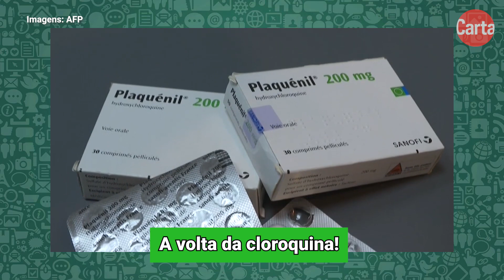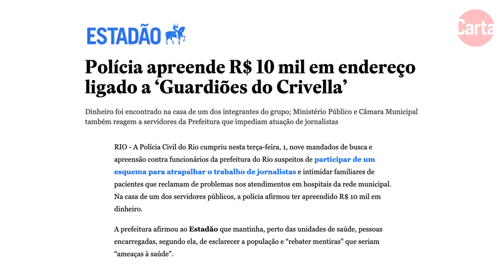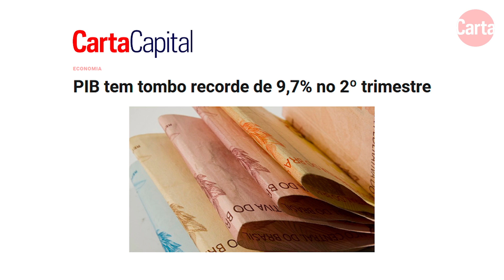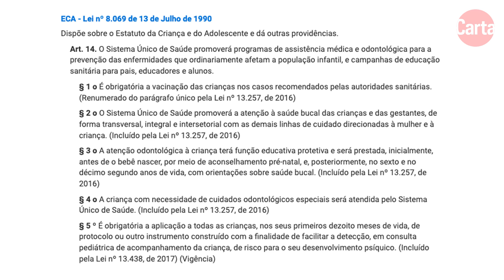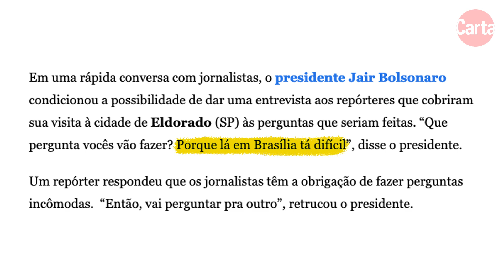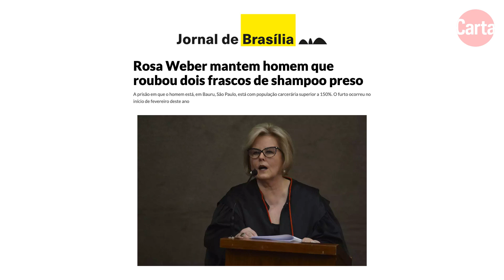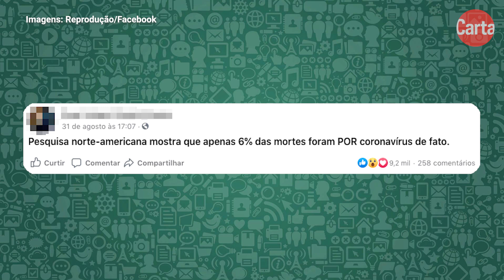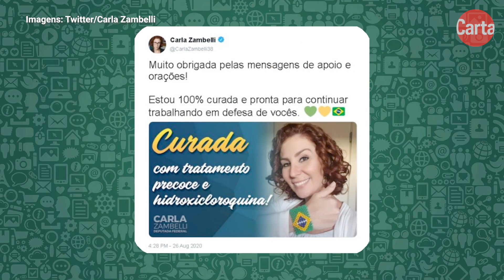CRIVELLA E BOLSONARO, UNIDOS NO ACHAQUE À IMPRENSA | Manda no Zap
Nesse episódio, Rodrigo Martins comenta a mais recente falsa polêmica criada por Jair Bolsonaro. Em meio à queda recorde do PIB brasileiro e ainda sem esclarecer os 89 mil reais depositados por Queiroz na conta da primeira-dama, o presidente saiu em defesa da liberdade do cidadão de ser ou não imunizado pela vacina contra a Covid-19, que ainda nem existe nem mercado. O apresentador também fala sobre os Guardiões de Crivella, um grupo de servidores, com salários de até 18 mil reais, escalado para atuar na porta de hospitais do Rio e impedir o trabalho da imprensa.

O programa trata, ainda, de algumas das fake news mais populares do momento, como a tal pesquisa a revelar que somente 6% das mortes atribuídas à Covid-19 nos EUA foram mesmo causadas pelo novo coronavírus.

 “Então, vá perguntar para outro”, diz Bolsonaro, ao esquivar-se de perguntas sobre os 89 mil de Queiroz:

Rosa Weber, do STF, manteve homem preso por furtar dois frascos de shampoo:

É falso que apenas 6% das mortes por Covid-19 nos EUA foram realmente causadas pelo novo coronavírus:

Após dizer que se curou com hidroxicloroquina, Carla Zambelli confirma que não teve Covid-19: